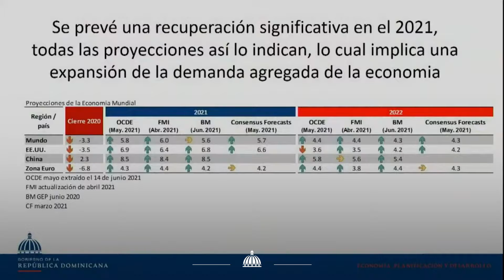Ceara Hatton: Subida de precios en RD es coyuntural y se debe a la recuperación mundial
El ministro de Economía, Planificación y Desarrollo, Miguel Ceara Hatton, afirma que la subida de precios en RD es coyuntural y se debe a la recuperación mundial. Reitera que es un hecho conocido por todos la gran depresión en 2020.

Ceara Hatton reafirma que la economía mundial cayó en -3.3%. “Todas las economías del mundo, alrededor del 95% de los países registraron crecimiento negativo el año pasado”, explica el ministro en su discurso en la apertura de la “Mesa de trabajo por la crisis internacional de precios”, encabezada por el presidente de la República, Luis Abinader.

El economista e investigador proyecta que en este año todo indica que se producirá una reactivación de la demanda agregada a nivel mundial y en la economía dominicana por igual.